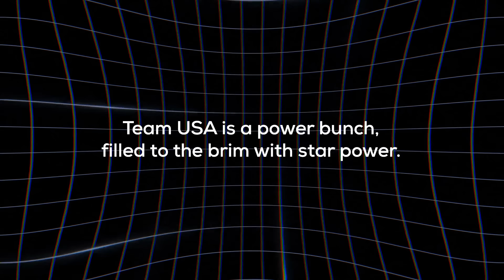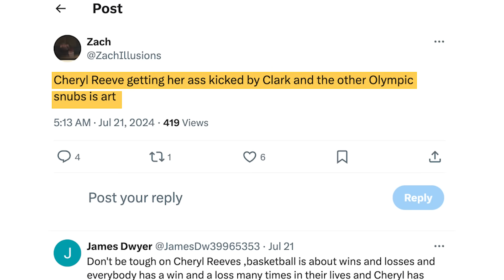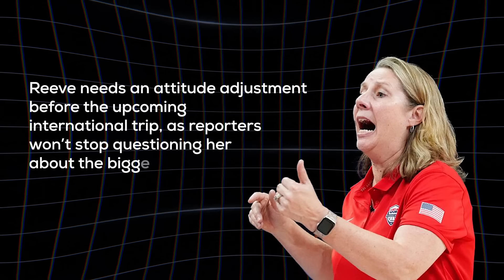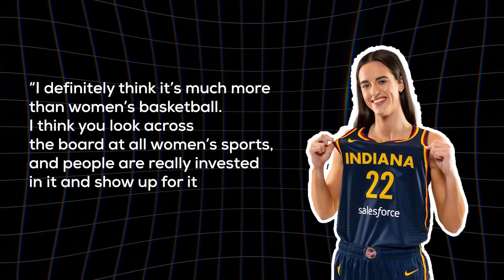Caitlin Clark Just OBLITERATED Cheryl Reeve Over Her Decision!